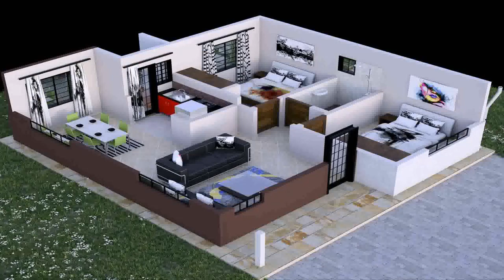2 Bedroom House Plans In Kenya - House Design Styles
2 Bedroom House Plans In Kenya - House Design Styles

- 30 X 40 House Plans Indian Style.
- Free Online Animated GIF Maker - SOFA DESIGN IDEA.
- Design of garage for the country house.
- How to make a major overhaul of the garage.
The inner lining of the garage.
- Concrete floors in the garage.
- DESIGN OF TABLES: CHOOSING THE BEST.
The design of computer table
- Design of corner computer desk. Important components of the table.
- What should be a kitchen table like?
- The use of ceramic tile decors when creating a kitchen backsplash.
- What tiles for kitchen backsplash is good for you?
- Backsplash in the kitchen: how to make?
- HOW TO DO A BACKSPLASH Ideas.
- Original pools: 10 design ideas.
- Interesting ideas of arranging swimming pools in the garden.
- Swimming pool in a private house: 30 best design solutions.
Gif Maker